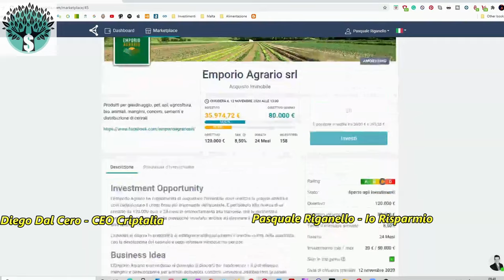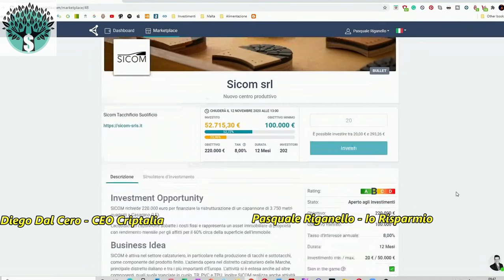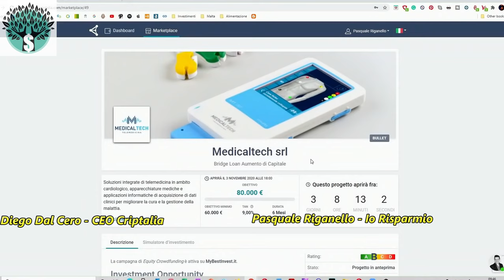INVESTO IN UNA FATTORIA, UN SUOLIFICIO O IN ELETTROMEDICALE?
Non sei iscritto a criptalia? Il link e' qui sotto!

Tre nuovi progetti pubblicati su Critpalia, la piattaforma di p2p italiana che uso (peer to peer lending). I progetti sembrano essere molto interessanti e ne sono stato attirato al punto da investire in tutti e 3. Le aziende sono Sicom Srl, Emporio Agrario Srl e Medicaltech Srl. I progetti sono spiegati nel video da Diego Dal Cero, fondatore e CEO di Criptalia.